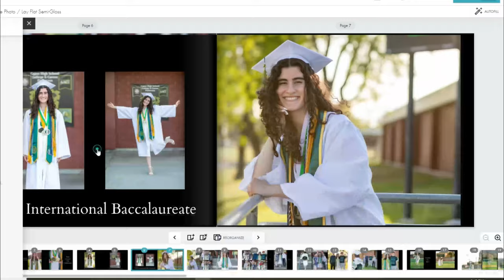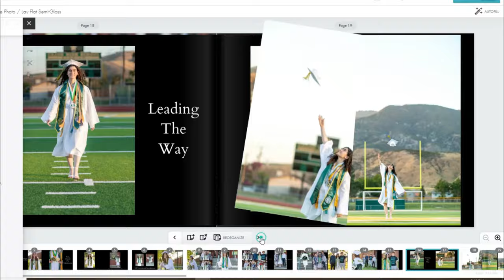High School Graduation Photos You Deserve The Best Class Of 2021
On location High School Graduation photos. Imagine having your child's graduation pictures at their school in a perfect pose.

Graduation photo 2021

                 High school graduation photos are more than just pictures they sum up years of emotions. Congratulations on graduating. One photo that tells the story of what hard work has accomplished. They represent education, dedication, and hope. Forever parent this is a very proud captured moment. Plus, your child feels pure joy and elation.
Now it's picture time because you have just accomplished a major milestone in your life and you need this capture for prosperity. Because in the future you're going to appreciate having quality photos.
                   It’s Decision time, do you choose a photographer with a studio, sure you’re going to get amazing photos but the backgrounds are going to be boring and stagnant or you can allow someone to come to you at your school and take photos on location, maybe you want to take pictures on the stairs, in front of that special tree, or perhaps you did an activity or sport and you want to be captured there. I bet you’re thinking about that special place right now.

                    Trust me my two daughter’s graduation photos are nice, they just lack personality, because well, you guessed it; they were taken in the studio before I started taking photos of course.
Let me tell you what you're going to get. There are going to be two photographers taking pictures at the same time. This will give you a different perspective and cover all angles. You’re going to get assistance on how to pose, multiple locations, and pictures with your family. Doesn’t that sound better?

                       You’re going to have professionally printed photos, a photo album, and all the pictures we take will be put on an SD card. Plus, you can even get a slideshow to bring you’re your amazing photos to life.

Again congratulations on graduating. Click the link below to have your memories captured.

Since the photos are going to be of high quality you don't want them printed at your local CVS, Walmart, or Walgreens.